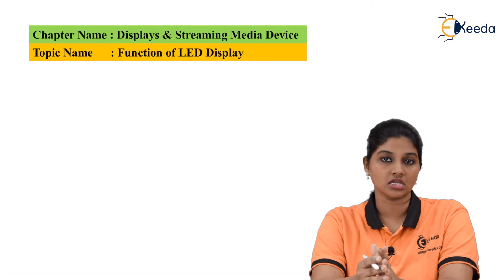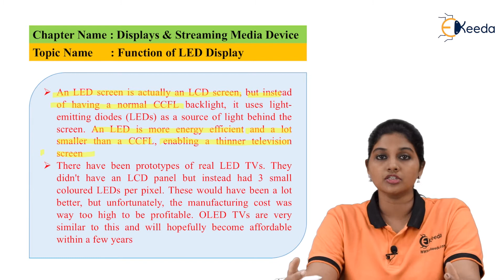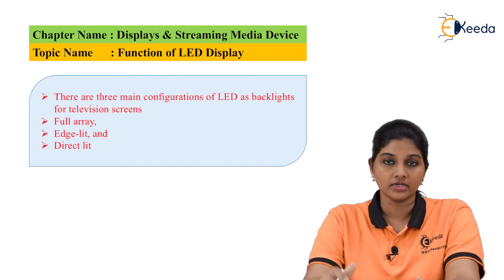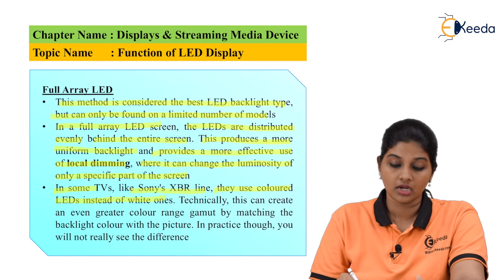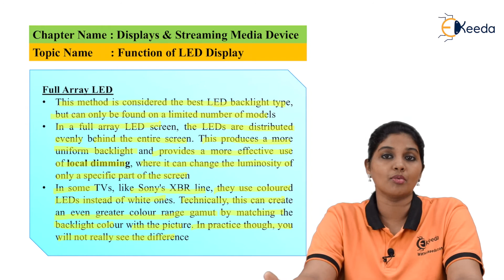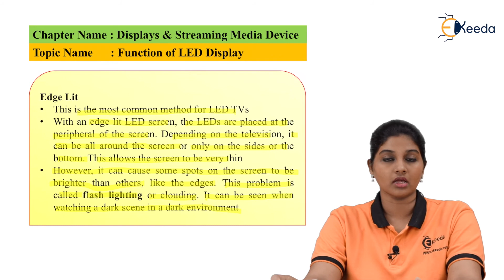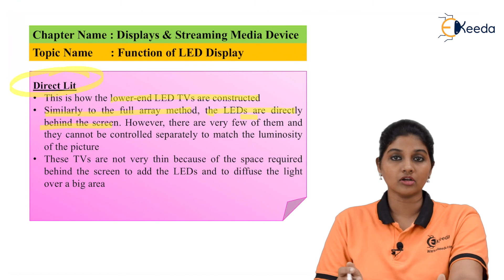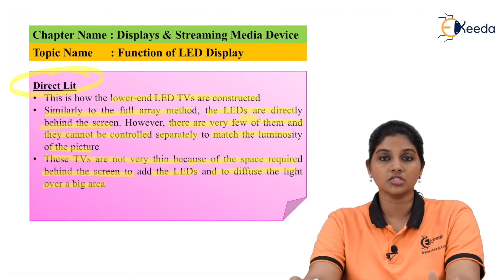Functions of LED | Displays and Streaming Media Device | TV and Video Engineering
Explore the fundamental Functions of LEDs in TV and Video Engineering! Discover how these small but mighty diodes power displays and streaming devices, revolutionizing visual experiences. This comprehensive guide delves into their role in enhancing image quality, optimizing energy efficiency, and enabling vibrant colors. Uncover their significance in modern TV technology, bridging the gap between traditional displays and cutting-edge streaming media devices. Join us to unravel the wonders of LEDs, their impact on visuals, and their pivotal role in shaping the future of entertainment technology!

Happy Learning.